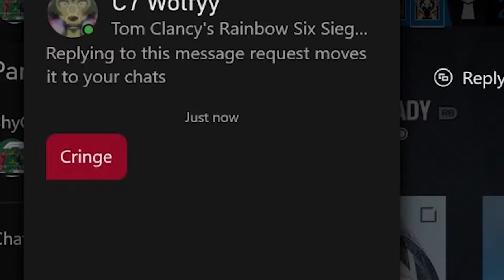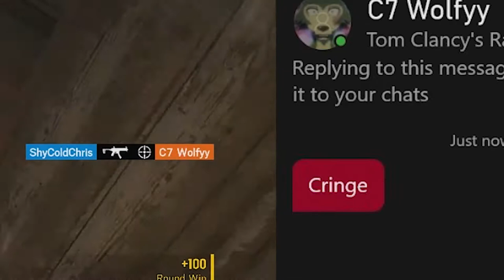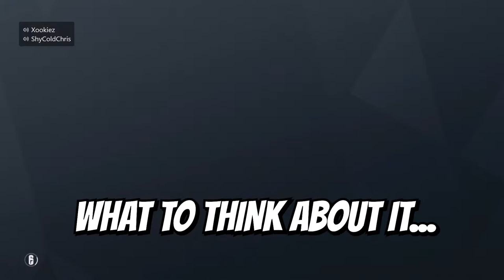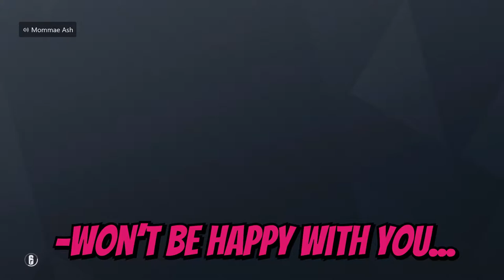Goodbye, Crimson Heist... | Rainbow Six Siege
Today, we say goodbye to "Crimson Heist" which was the first season of Year 6 for R6. This season was alright, but the end of it got kind of boring but now North Star is today so lookout for videos on it later this week. :)